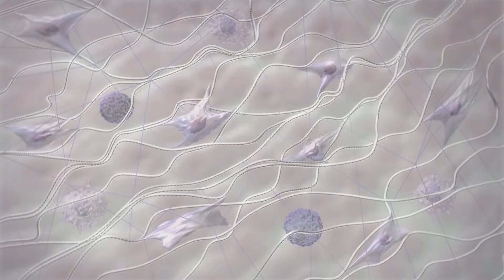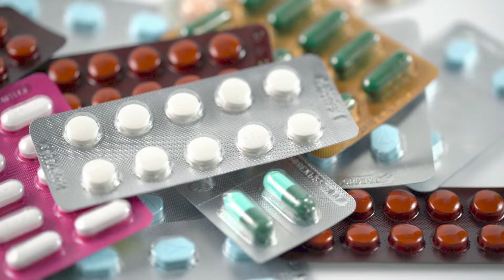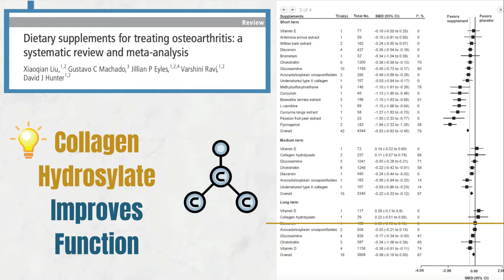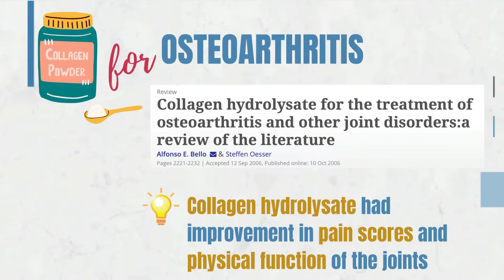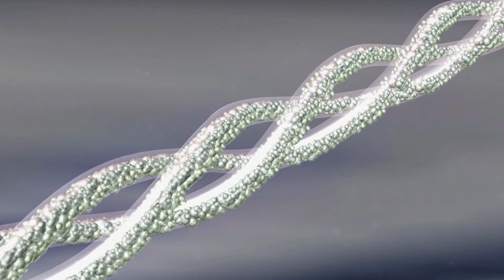Collagen Supplements for Arthritis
Collagen supplements  are often advertised to help patients with arthritis; what is the  scientific evidence of using collagen supplements in patients with arthritis and is it helpful?

Chapters
0:00 Intro
02:21 What is Collagen?
03:02 What are supplements?
04:08 What about collagen supplements?
04:55 Are collagen supplements good for arthritis?
08:53 How about getting collagen from foods?

Please share with others that might benefit from this knowledge.

👩🏻‍⚕️ About me:
Dr Diana Girnita is a double board certified physician in rheumatology  and internal medicine. She completed a PhD in immunology, a postdoctoral fellowship at Harvard University, immunology fellowship at University of Pittsburgh and rheumatology fellowship at University of Cincinnati. Dr. Girnita graduated from the Nutrition Science course from Stanford University and a Mindfulness course from The University of Massachusetts;  She is the founder & CEO of Rheumatologist OnCall, a practice focused on broadening access to rheumatology and offering patients an integrative medicine approach.
Dr. Girnita teaches patients about autoimmune disease, arthritis and also helps them customized their treatment plans to incorporate the proper nutrition, exercise and management of stress: "You have a disease, but YOU are not the disease"

** The information in this video is not intended nor implied to be a substitute for professional medical advice, diagnosis or treatment. All content, including text, graphics, images, and information, contained in this video is for general information purposes only and does not replace a medical consultation. Any comments and/or recommendations made in the comment section by anyone other than Rheumatologist OnCall does not reflect our opinion or recommendation.**